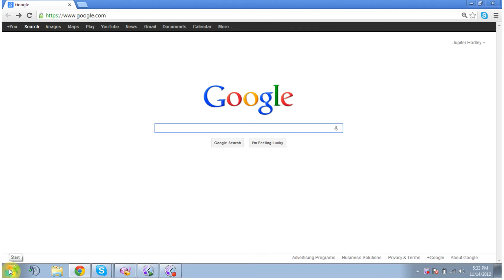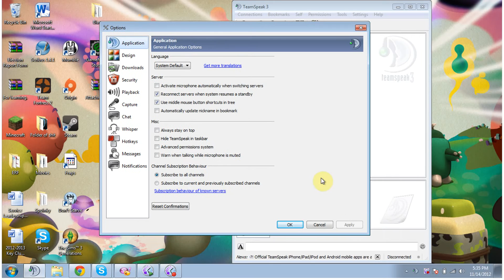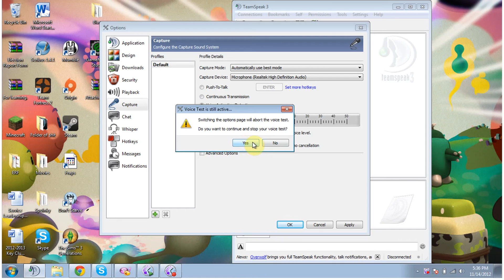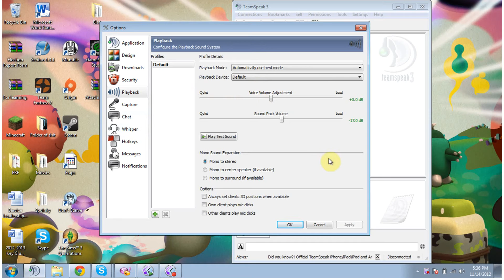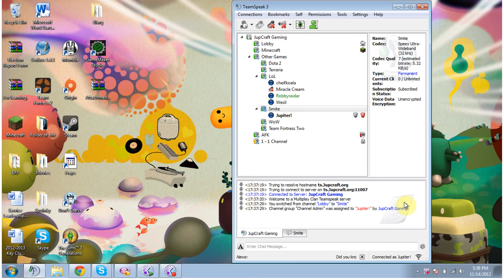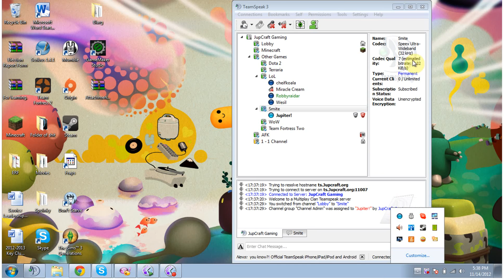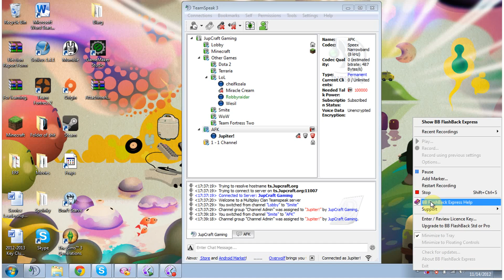Teamspeak 3 Tutorial: Download & Mic. Set Up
This is basically a tutorial on how to download/set up your team speak 3 client so that you can talk to other people